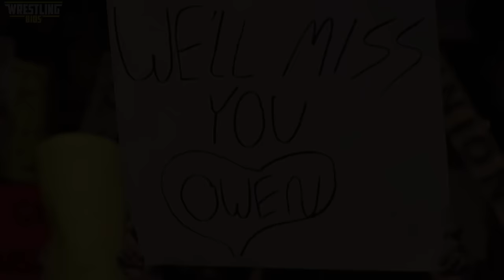Raw vs Nitro "Reliving The War": Episode 184 - May 3rd 1999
On Raw this week Stone Cold Steve Austin, Vince McMahon and The Rock meet their new threat; The Corporate Ministry. This new faction (a merger between the Corporation and Ministry of Darkness) features Triple H, The Undetaker and Shane McMahon at the helm. Fortunately, there's also a new babyface stable in town to take down the Corporate Ministry - a "Union" of disgruntled former employees led by Mick Foley.

On Nitro this week, Ric Flair returns to Nitro with some friends in tow. The Nature Boy books his son David in a match against Meng, and Flair also puts himself in the Nitro main event against Diamond Dallas Page. Elsewhere on the show Konnan faces off against Horace Hogan, and Bam Bam Bigelow takes on Hak in a hardcore match.

00:00 – Intro
01:32 – The Armstrongs vs Kidman & Mysterio
02:21 – Buff Bagwell vs Ernest Miller
03:02 – Ric Flair arrives to the arena
03:22 – Smackdown recap
06:37 – Corporate Ministry promo / Ric Flair promo
13:17 – Corporate Ministry promo / Ric Flair Wheelin’ and Dealin’
16:12 – The Posse vs The Stooges / Bigelow vs Hak
18:53 – Test vs Mideon vs Boss Man vs Viscera / Konnan vs Horace
20:56 – Vince vs Shane
24:44 – Mankind vs The Acolytes / David Flair vs Meng
28:28 – Shamrock vs Triple H / DDP promo
30:51 – Undertaker vs Big Show / Hennig vs Booker T
33:18 – Debra vs Sable / Rock vs Austin / Ric Flair vs DDP
37:55 – Final scores / credits